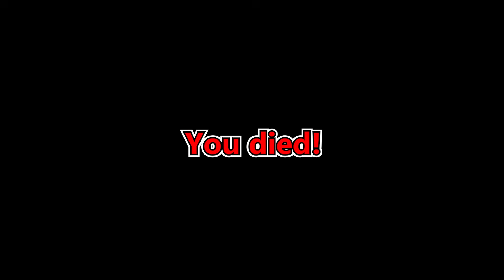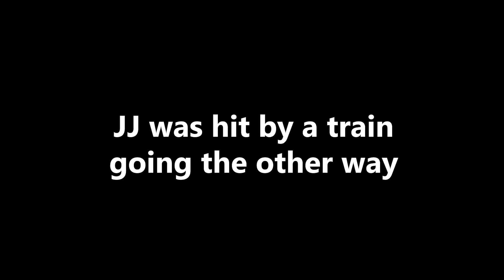How Mikey and JJ ESCAPE From THOMAS TRAIN - Minecraft Maizen